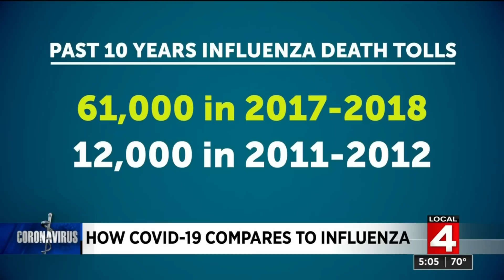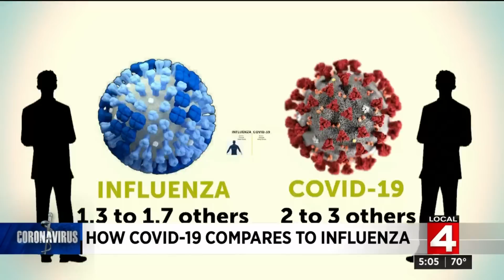How does COVID-19 compare to Influeza? What you should know